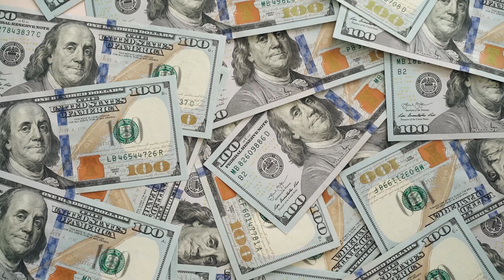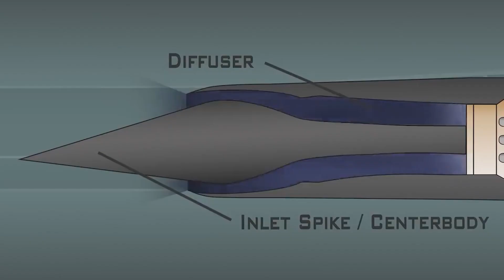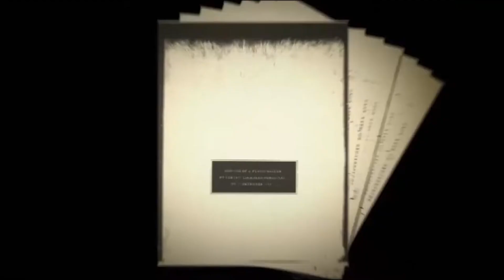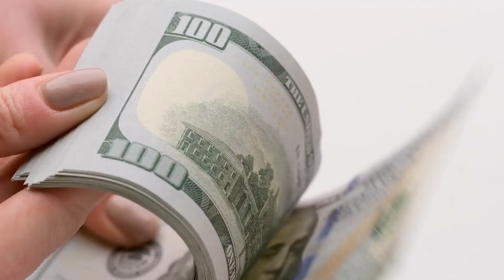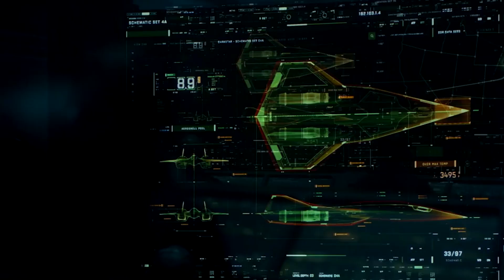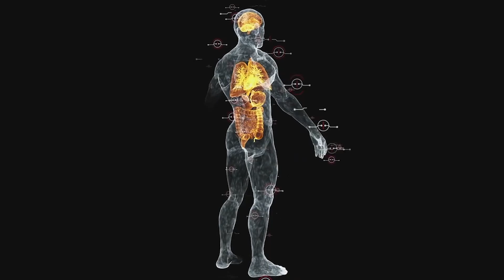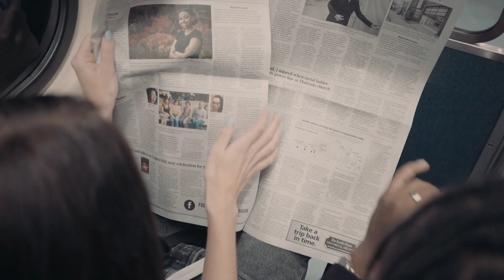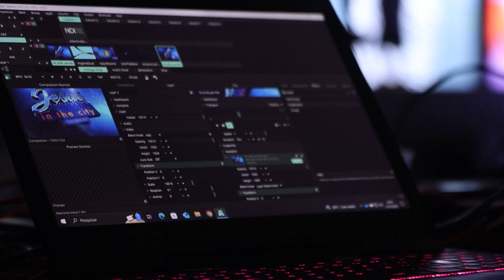Окончательно! ВВС США Заявили Что SR-72 DARKSTAR Настоящий!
Сегодня вы узнаете о самом быстром самолёте в мире, который носит гордое название Lockheed SR семьдесят два Darkstar! Мы поговорим о его создании, технических характеристиках, и конечно же, рекордах, которые он должен побить! Обещаю, будет интересно!

Таймкоды:

00:00 Вступление
00:19 Неуловимая легенда прошлого
02:14 Холодная война между США и СССР
04:07 Секретные технологии прошлого
06:06 Полезная информация
06:37 Наследник императора
08:16 Модернизация Самолёта
10:08 Боевой истребитель нового уровня!
11:21 Почему Darkstar?
12:36 Интересные факты и слухи
13:06 Заключение